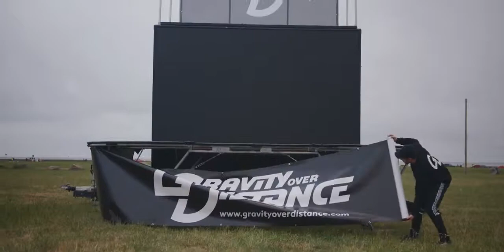Trampoline Daredevils - Mobile Trampoline Wall | Showreel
Walking on walls with death-defying acrobatics and movements powered by a trampoline. Our incredible performers tumble, flip and run up the vertical wall, juggling themselves back and forth and defying gravity. Incredible timing and spacial awareness make this performance nothing short of a marvel! The Trampoline Daredevils perform somersaults and flips running off the vertical wall, combining their skills with twists and spins that leave audiences astounded.
Featuring top athletes from the UK, performing against the purpose-built trampoline wall – running up, flipping and twisting off in all directions.

Trampoline Daredevils are perfect for any sporting, campus, corporate, community or festival event looking for an exciting, new, ‘off the wall’ kind of show!

The trampoline wall can be driven to an event in a purpose-built mobile van, and set up at lightning speed.